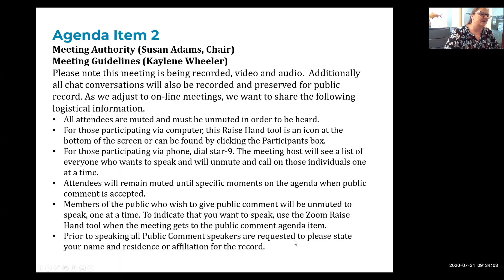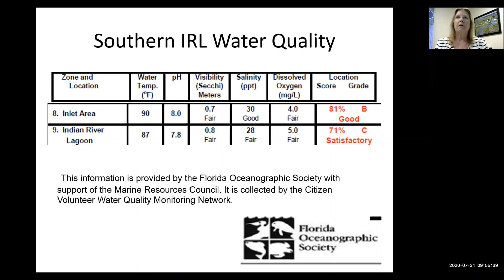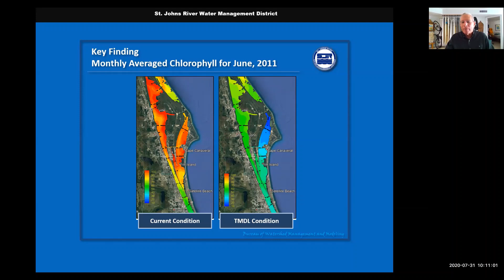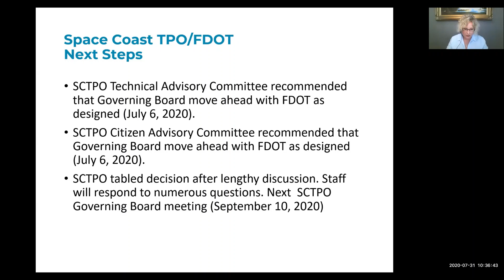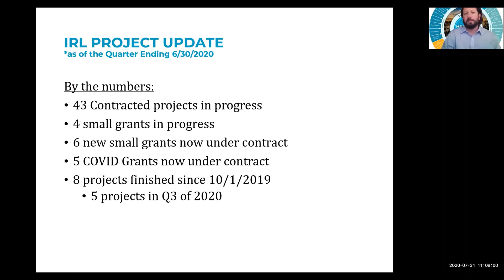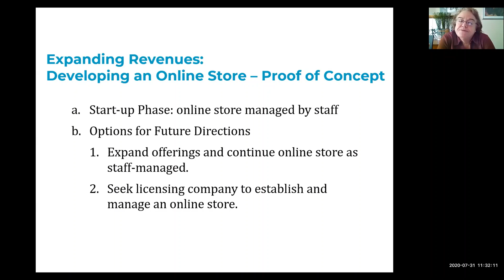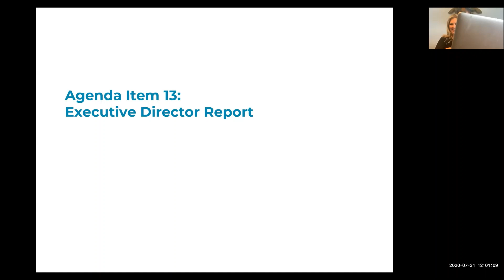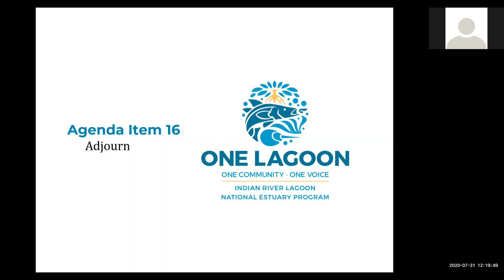Indian River Lagoon Council Board of Directors Meeting: July 31, 2020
IRL Council Board of Directors Meeting July 31, 2020.